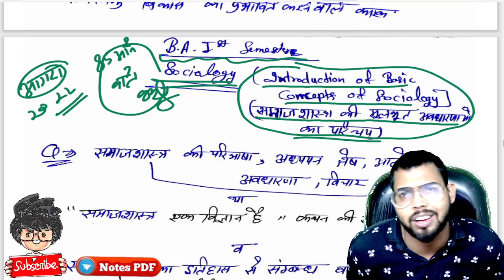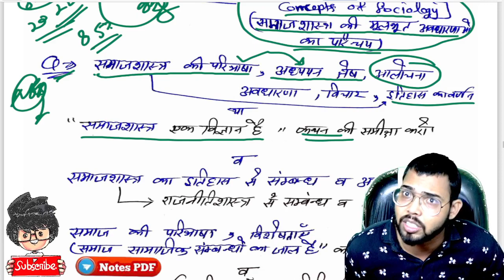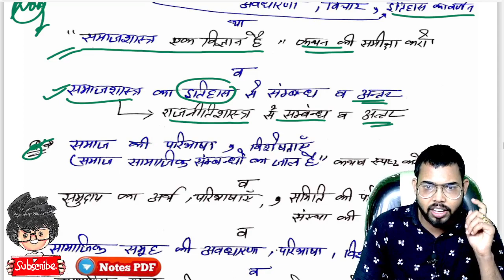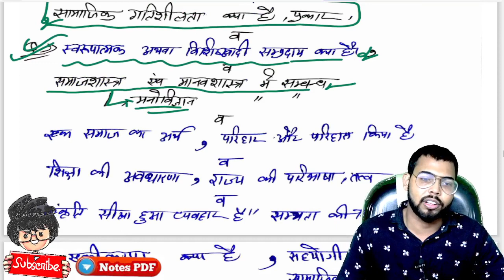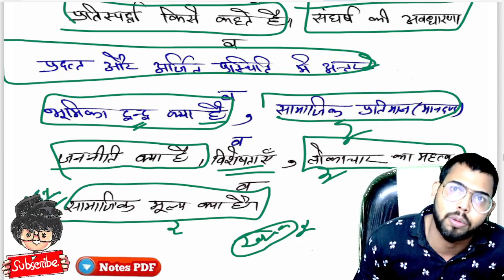BA 1st Semester Sociology Paper, 2022 important question, Agra University, B.A 1st semester